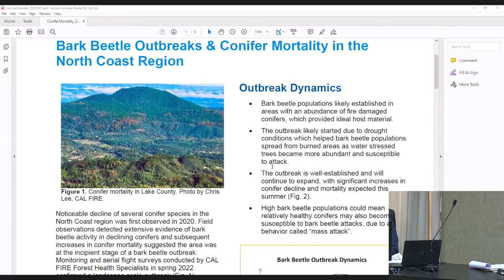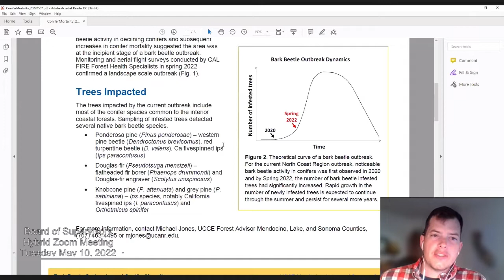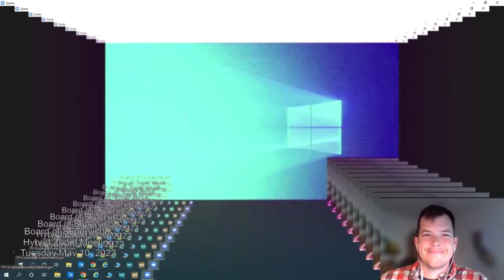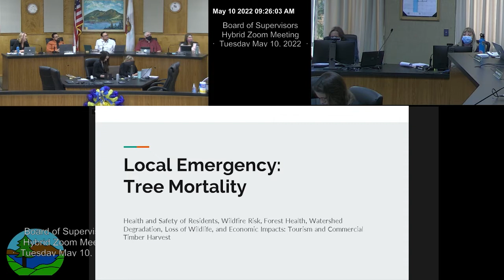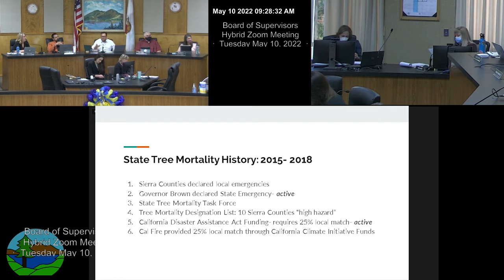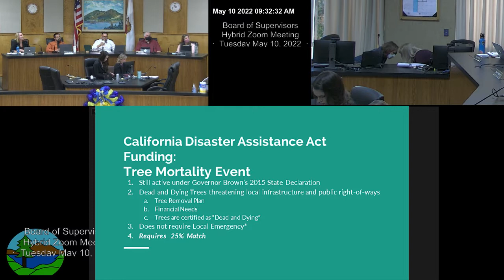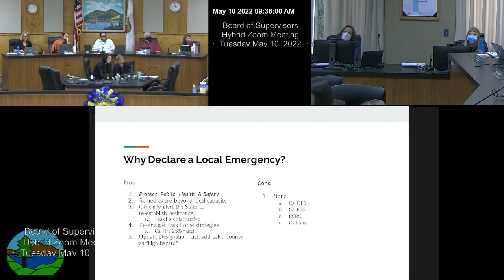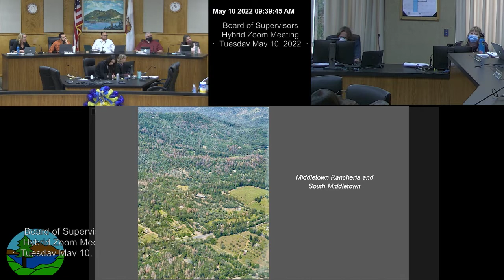Board of Supervisors Tues 05 10 22 Tree Mortality Seg Pt2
Tree Mortality Report